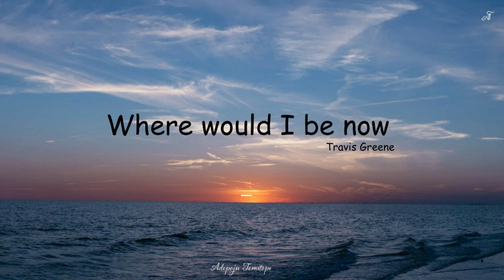Where would I be now| You waited - Travis Greene. 1hr soaking worship instrumental.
Be blessed.